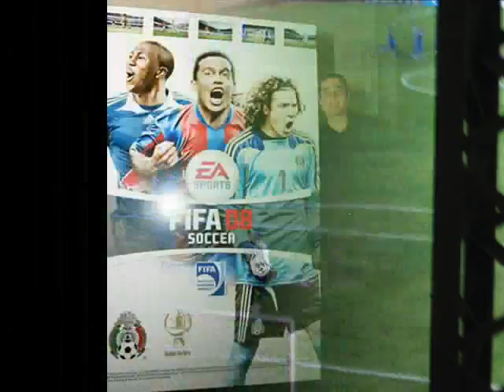MeMo OcHoA y EnRiQuE eSqUeDa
los amores de mi vidaaaaa!